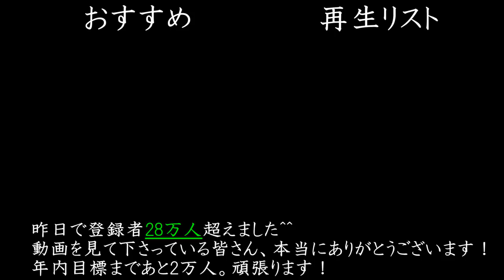どっちを優先したらいい？テスト勉強？受験勉強？